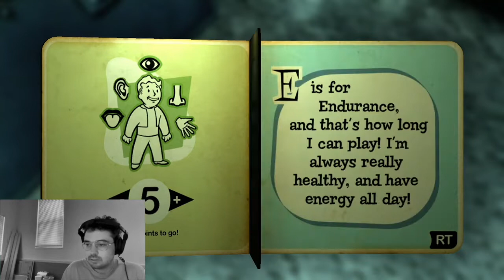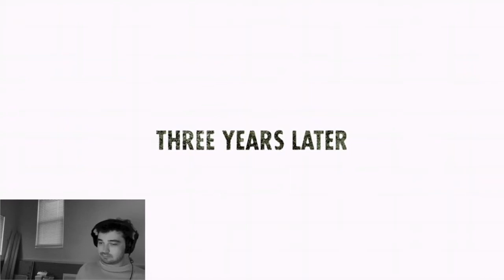How Does This Game Work?! Fallout 3 Let's Play w/ Young Honey (part 1)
This is a far cry from what we usually do. I like it though!